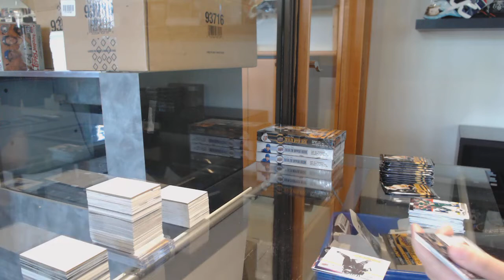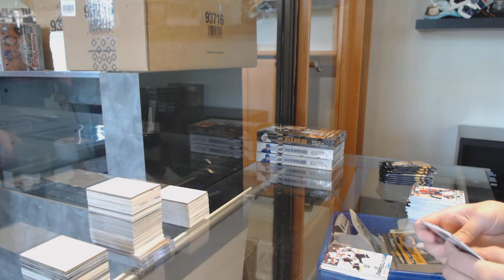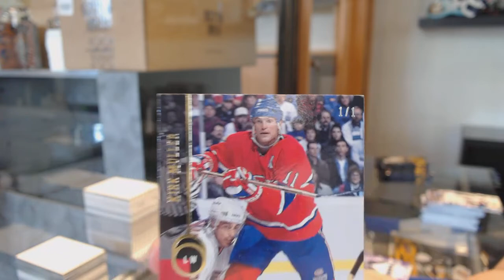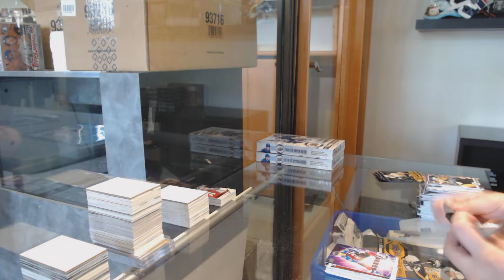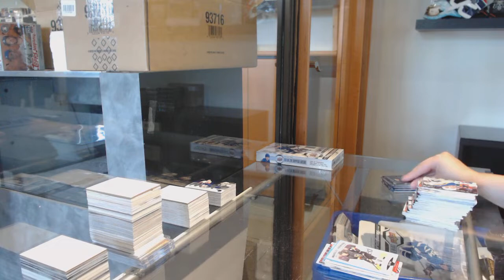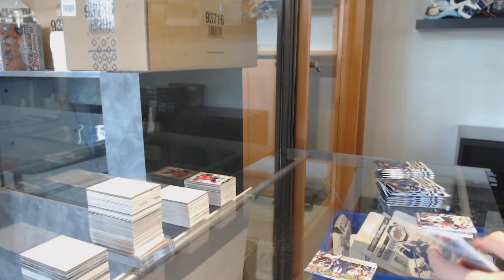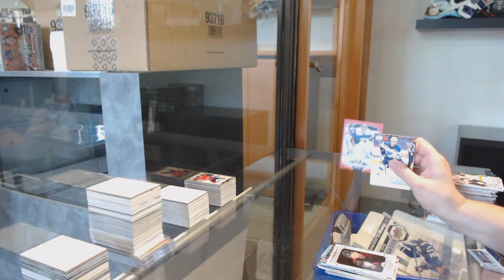19-20 UD Series 1 & 19-20 UD Series 2 Hockey 4 Box Break - C&C GB #11,679